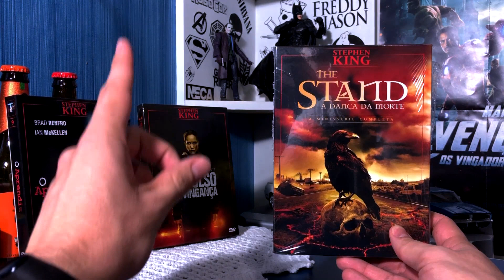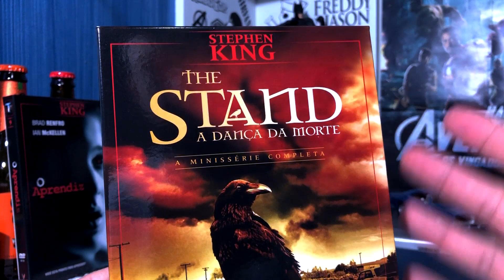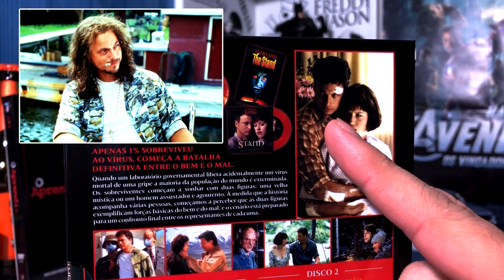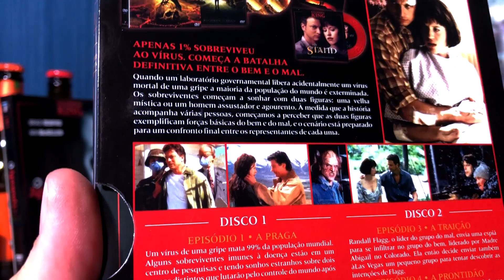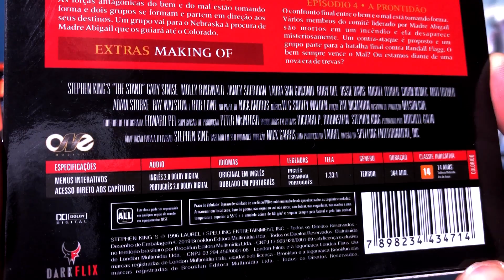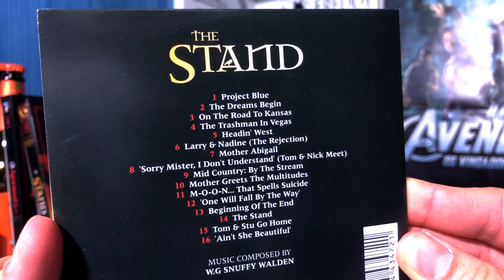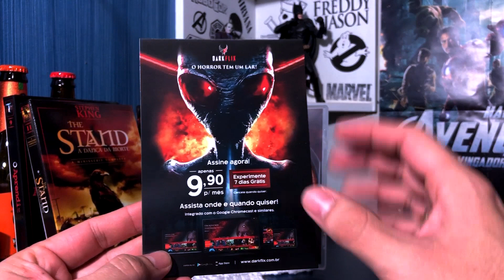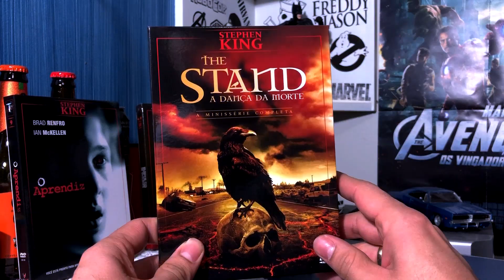The Stand: A Dança da Morte - Minissérie Completa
Cupom: CINEFILIA15

Músicas utilizadas neste vídeo:
Apprehensive_at_Best
False_Morel
Game_Over
Subtle_Betrayal
White_Hats